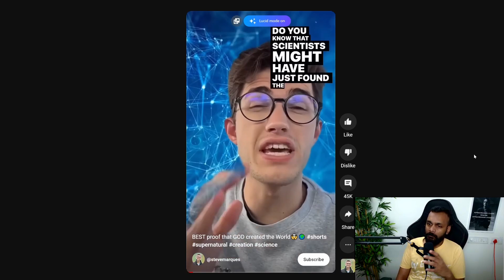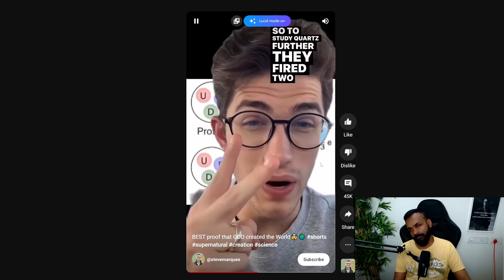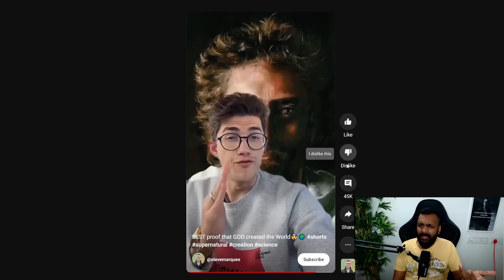Christian channel interprets Science